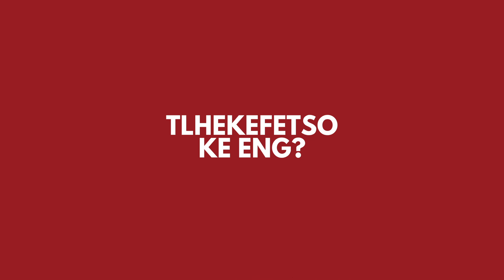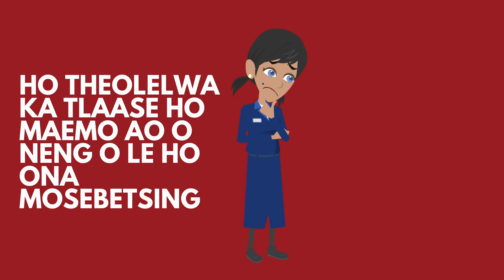Video 4 Kgethollo Tlhekefetso Le Tlhekefetso